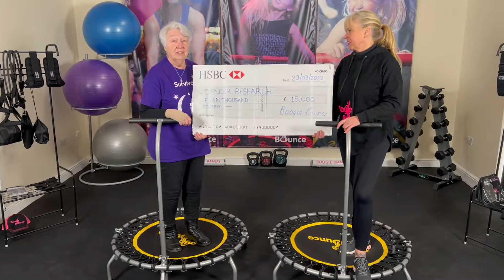Thank you to our amazing instructors and bouncers! | £15,000 donation to Cancer Research UK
When we say our community is the best some people call us biased. But it is moments like this when it is easily proven in the generosity of our instructors and the amazing people they bounce with.

It was our honour to hand over to Cancer Research UK one of those awesome oversized cheques for a whooping £15,000! All of that money raised will change lives and that is down to you, the Boogie Bounce community.

An extra special hand goes out to all of our instructors. As always you rallied with us to make a difference. It is your passion to do more than just bounce which has made this possible, so thank you. Your generosity and that of those that attend your classes are amazing!

to find a class now or if you'd like to get more information on becoming an instructor